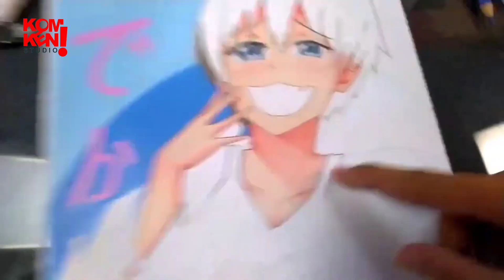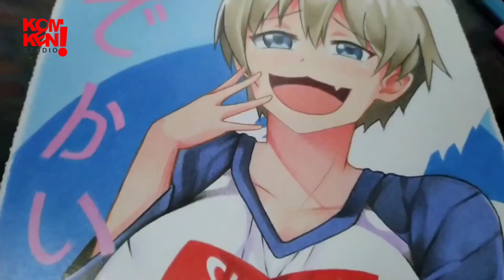SPEED DRAWING 2024 || Desain Overlay Dengan AI di Aplikasi Bing.